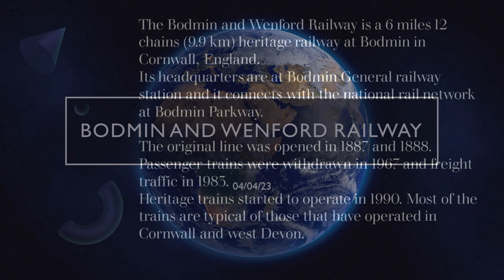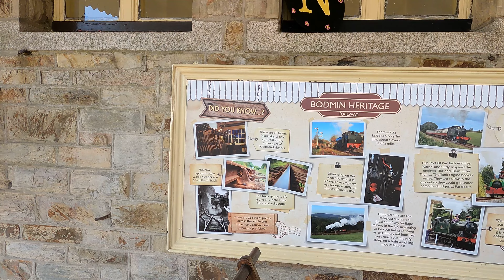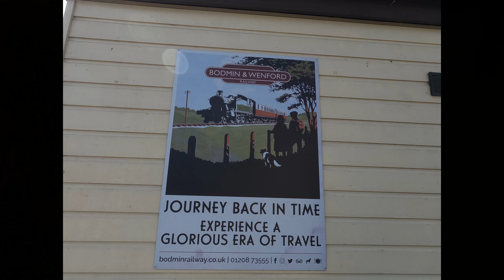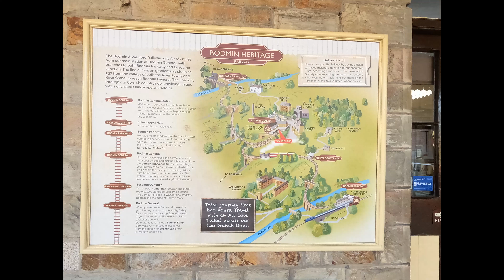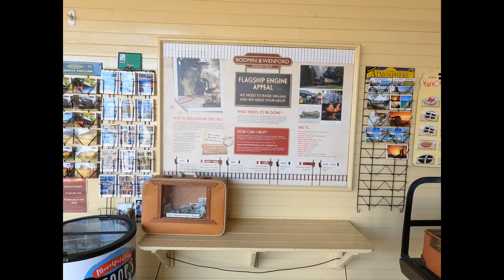Bodmin and Wenford Heritage Railway at the Station - Filmed 04/04/23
An in depth view from the stations at Bodmin and Wenford Heritage Railway.
And I hope you enjoy ther video.
Take care.